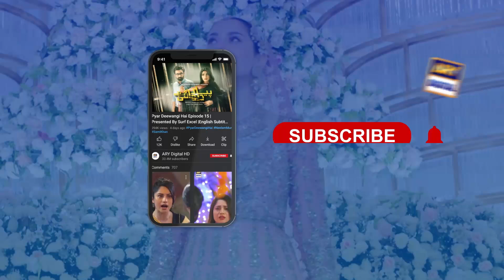Betiyaan Episode 4 BEST SCENE | Fahad Sheikh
Cast:
Fatima Effendi,
Muhammad Ahmed,
Mah-e-Noor Haider,
Fahad Sheikh,
Qudsia Ali,
Tania Hussain,
Emaan Khan,
Beena Masroor,
Javeria Saud,
Shahrayar Zaidi,
Sabahat Bukhari,
Sajjad Pal,
Saad Fareedi,